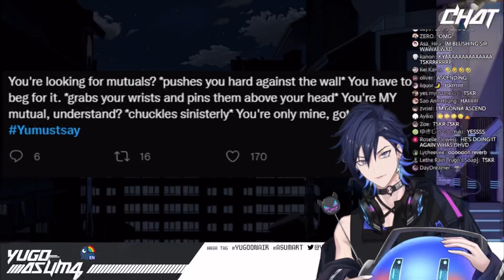Yugo saying “Onee-chan” TSKRRRR [Yugo Asuma | Nijisanji EN]